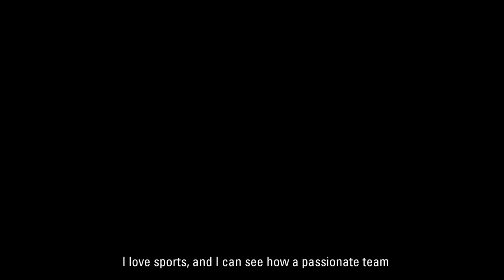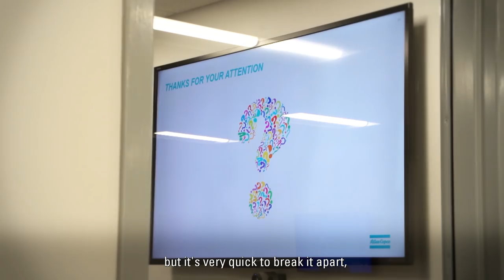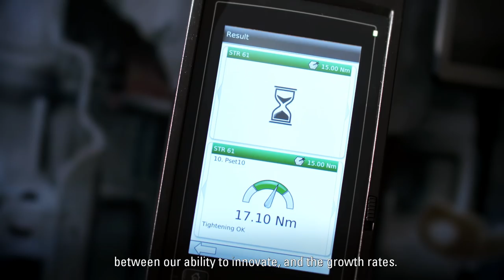Meet our President and CEO Mats Rahmström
Meet Mats Rahmström, our President and CEO since April 2017. Mats Rahmström joined Atlas Copco in 1988 and has held positions in sales, service, marketing and general management within the Industrial Technique business area.